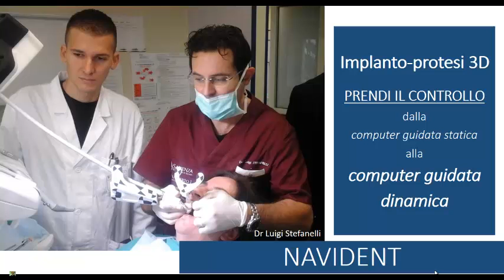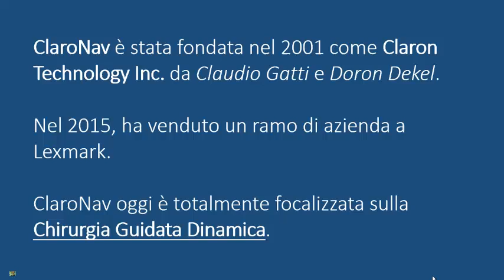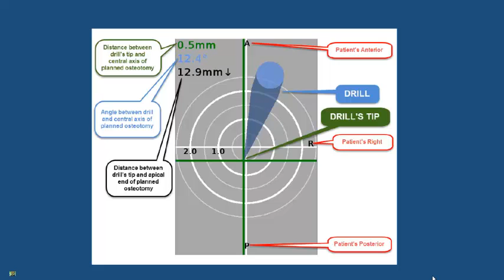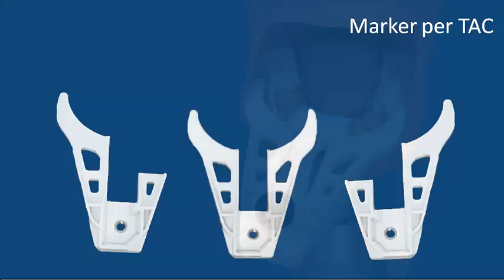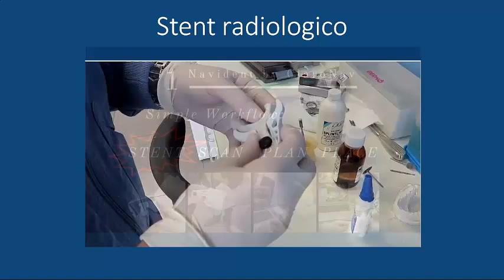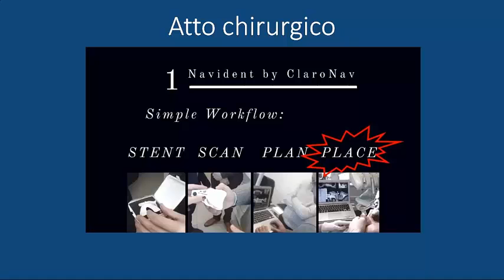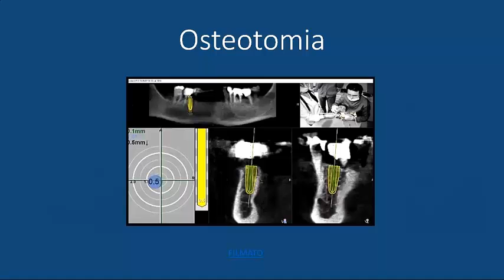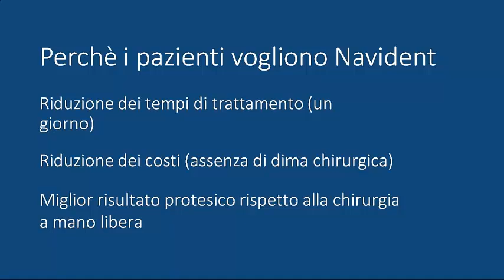Presentazione del Sistema di Chirurgia Dinamica NAVIDENT della società ClaroNav Inc.